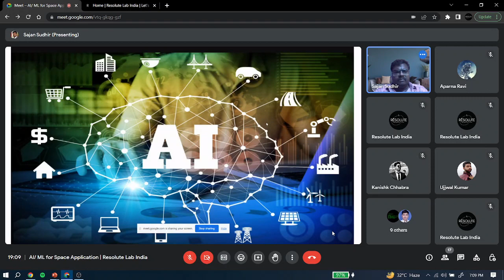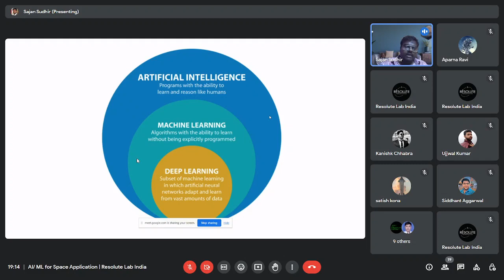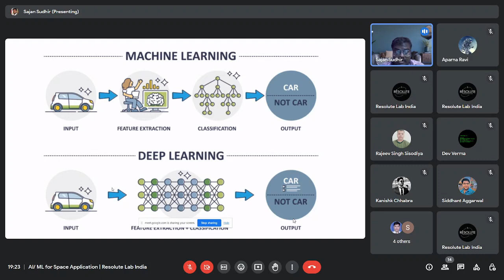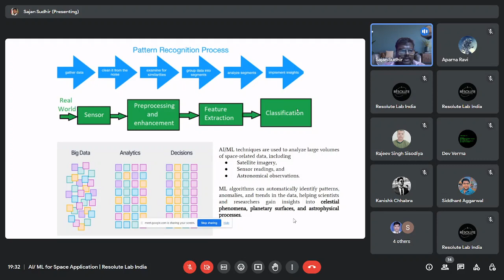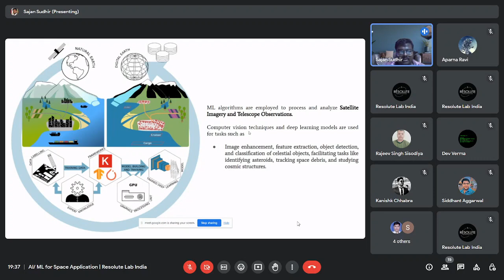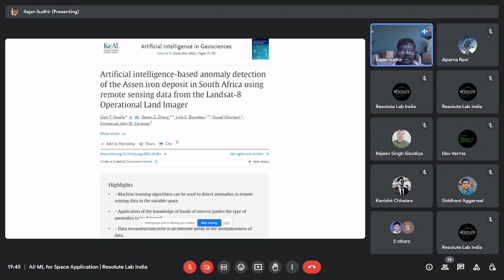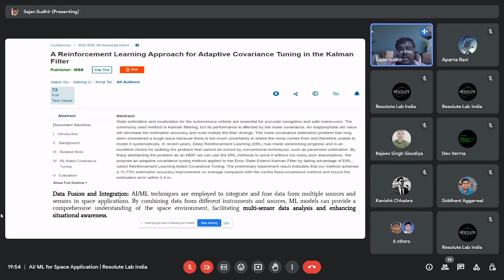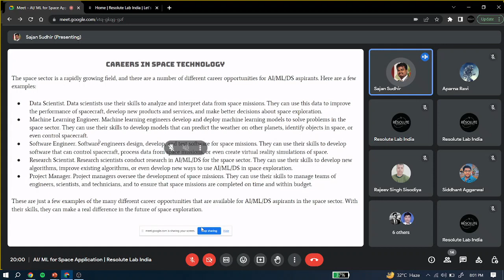Machine Learning for Space Application || Resolute Lab India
This video is a part of our Space Awareness Campaign under our Akash Ganga Program.

We at Resolute Lab India are doing microgravity research and working on scientific payloads and also educating the Indians regarding the space technology.